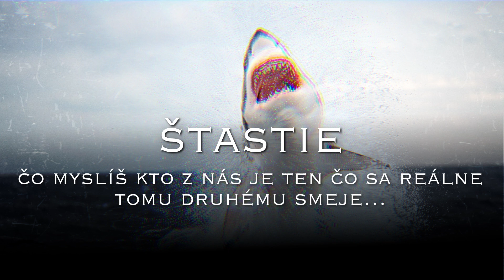Loko Loko - Štastie (Official Audio)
Loko Loko - Štastie (Official Audio) | Loko Loko Maskovany Records | Loko Loko - Štastie

🔊Žraloky EP🔊 Na Spotify, iTunes, Apple Music atd...

MIX & MASTER by: Loko Loko

CREDITS:

Video Edit: Samuel Králik

Loko Loko - Štastie (Official Audio) Loko Loko - Štastie (Official Audio) | Loko Loko Maskovany Records | Loko Loko - Štastie

Využi príležitosť a objednaj si Loko Loko Gas packy teraz v akcii 6+3 zadarmo

(Title) Loko Loko - Štastie (Official Audio) | Loko Loko Maskovany Records | Loko Loko - Štastie